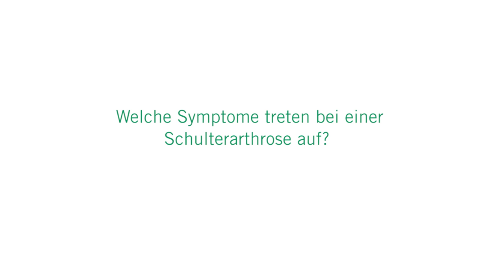Schulterschmerzen - Gelenkverschleiß an der Schulter: 3 Fragen 3 Antworten | Asklepios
Die Schulter ist an vielen Bewegungen des Arms beteiligt. Deshalb kann eine Arthrose im Schultergelenk den Alltag stark einschränken. Meist sind es ältere Menschen, die von einer Schulterarthrose betroffen sind. Prof. Dr. Michael Hoffmann, Chefarzt der Unfallchirurgie, Orthopädie und Sportorthopädie an der Asklepios Klinik St. Georg und Leiter des Zentrums für Muskuloskelettale und Plastische Chirurgie spricht über die Anzeichen einer Arthrose im Schultergelenk und erklärt, welche Behandlungsmöglichkeiten es gibt. Was viele nicht wissen: Ein Unfall oder eine Schulterverletzung kann auch bei jungen Menschen zu einer Schulterarthrose führen.